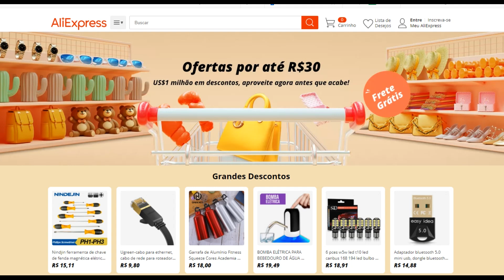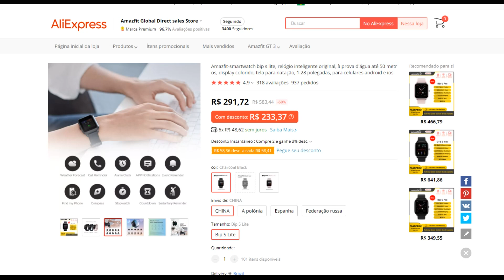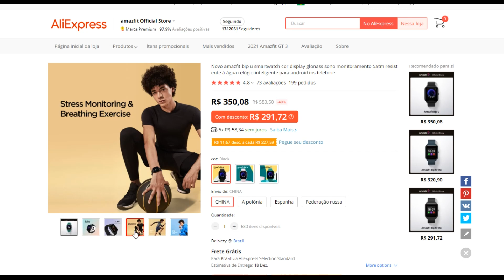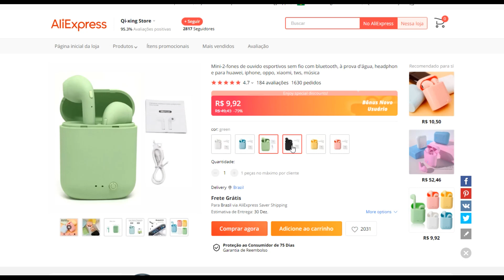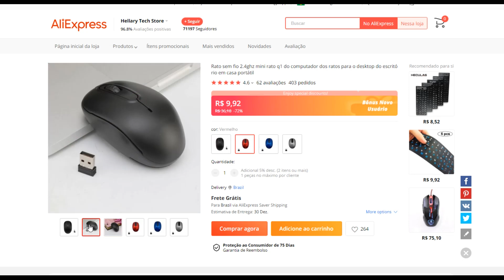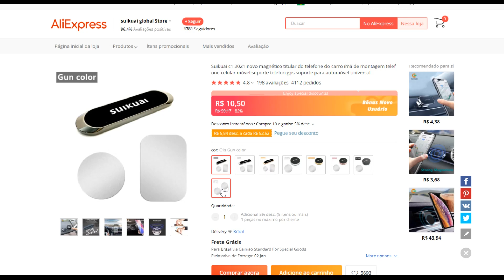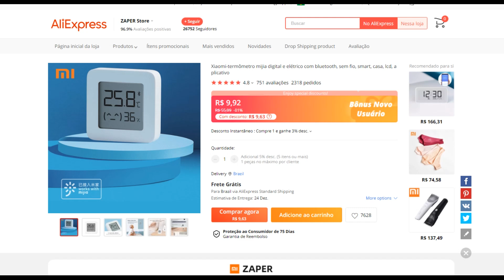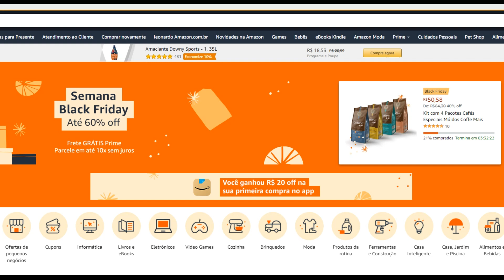ALIEXPRESS SUPER PROMOÇÃO / CUPONS BLACK FRIDAY LIBERADOS / FONES TWS POR MENOS DE R$10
ESQUENTA BLACK FRIDAY - AMAZON BRASIL

PRO 4 TWS (link só funciona no PC)
I12 TWS (link só funciona no PC)
MINI 2 (link só funciona no PC)

CUPONS:
R$50 off para compras acima de R$400 ，CÓDIGO: BRFRIDAY50
R$80 off para compras acima de R$800 ，CÓDIGO:  BRFRIDAY80
R$110 off para compras acima de R$1200 ，CÓDIGO: BRFRIDAY110